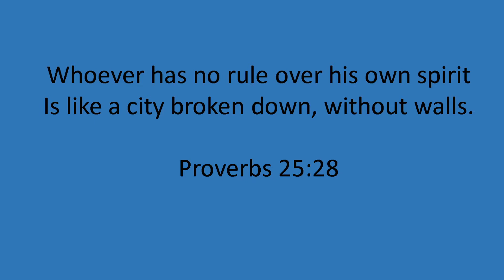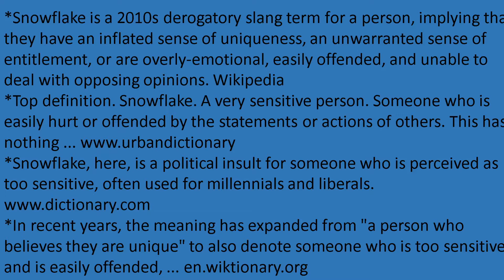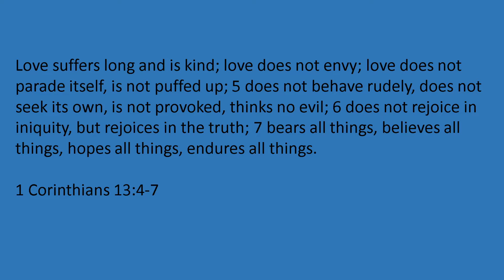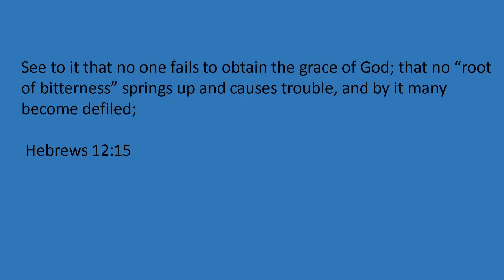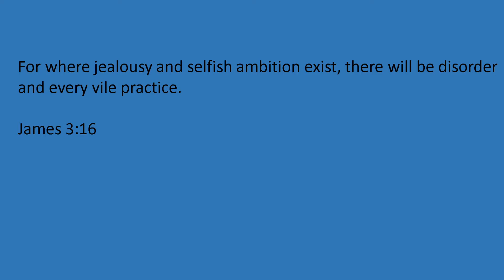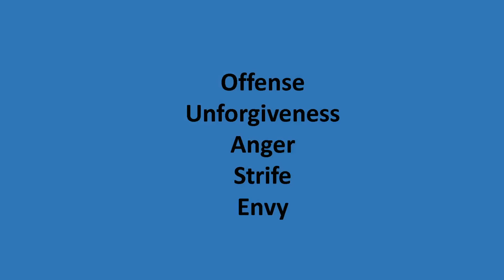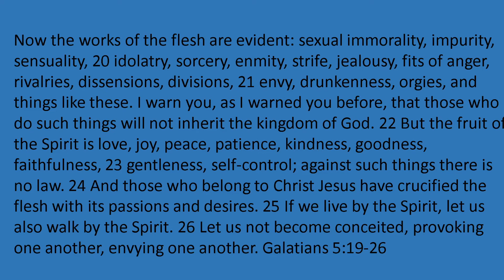Do You Get Offended? C'mon you can tell me!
Today we look at snowflakes and the whole 'I am offended' thing we hear about so much about